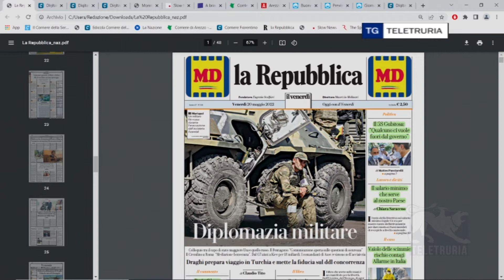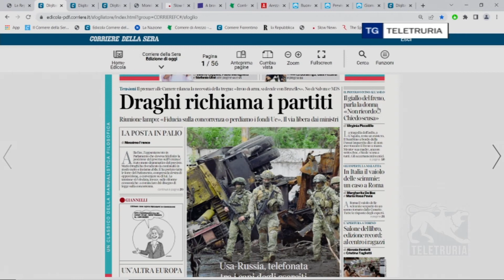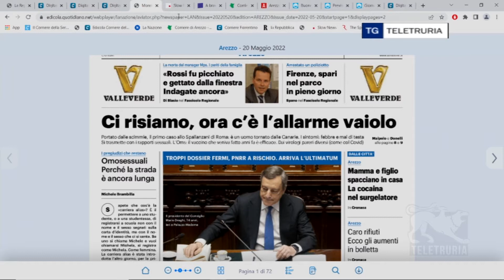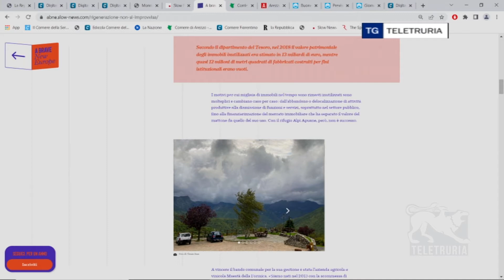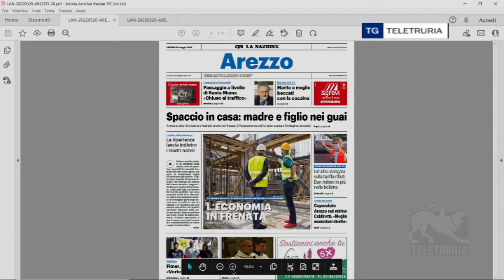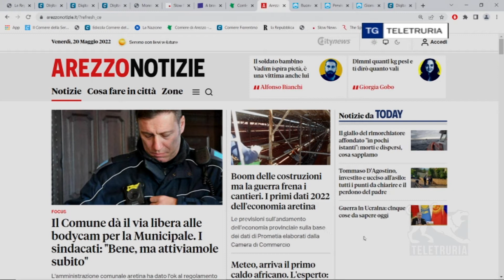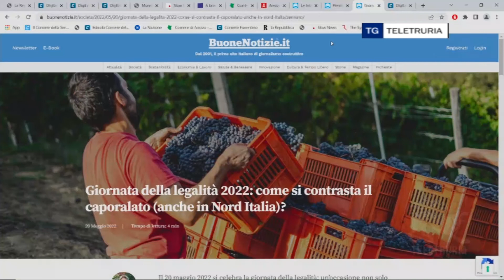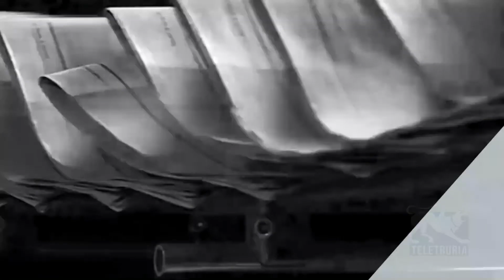Rassegna stampa 20/05/2022